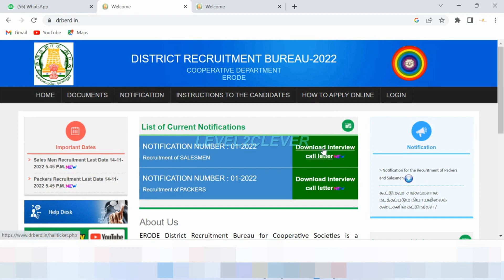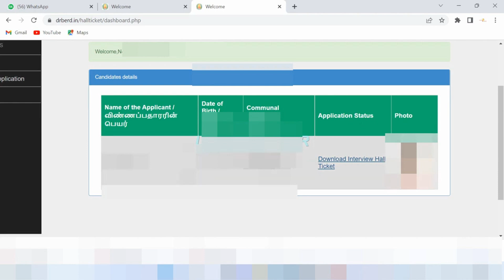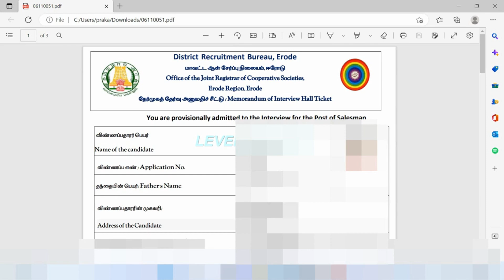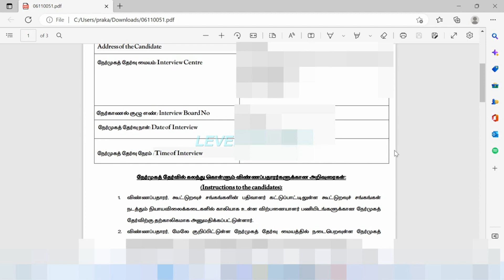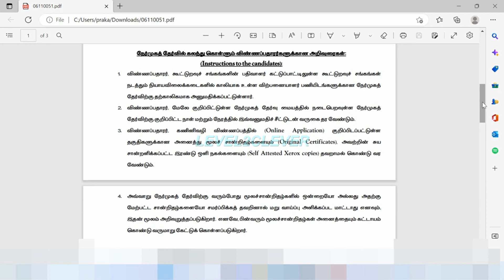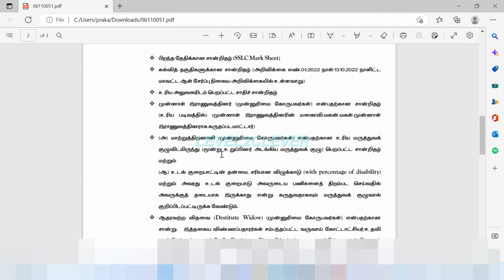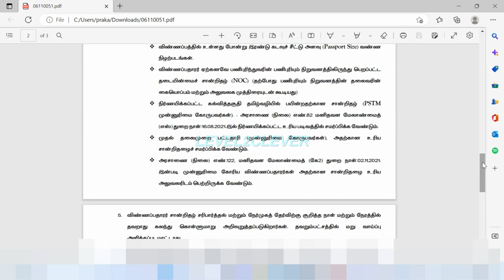Ration job hall ticket download online in tamil 2022 | how to download ration job hall ticket online